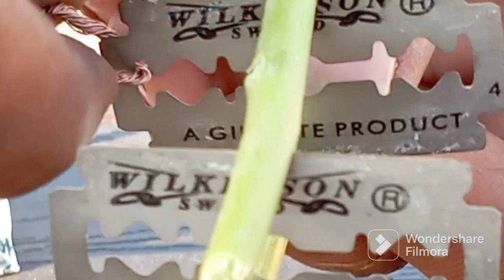इतना सस्ता😱 जुगाड़ पानी गरम करने के लिए मात्र ₹10 में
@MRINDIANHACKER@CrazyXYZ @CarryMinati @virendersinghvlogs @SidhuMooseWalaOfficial